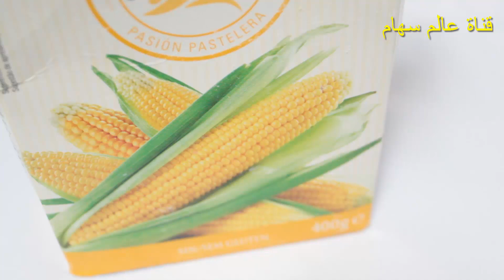سحر الفازلين والنشا بمسحة واحده قبل النوم سيجعلك تصرخين من الفرح تبيض فوري للوجه وتفتيح البشره